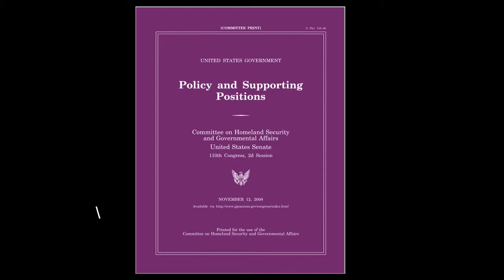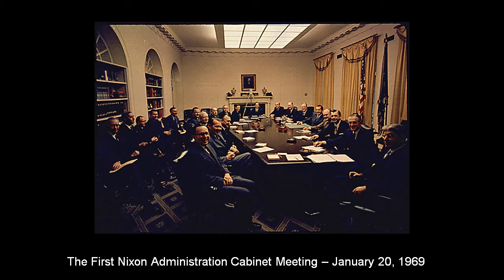Nixon's Recruit's: The Professionalization of the Executive Branch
June 08, 2012: Members of President Nixon's Personnel team explore the recruitment process and consider possible reasons for the enduring prominence of non-political professionals orginally attracted to Washington during the Nixon administration.

Location: National Archives

Participants:
Barbara Hackman Franklin, White House staff assistant to President Nixon and Director of the Task Force on Women's Rights and Responsibilities;
E. Pendelton James, Deputy Special Assistant to the PResident for Executive Recruiting;
Jerry H. Jones, Director of the White House Office of Personnel under President Nixon;
Allan Kaupinen, Assistant Administrator of the General Services Administration under President Nixon;
Frederic Malek, Director of the White House Personnel Office and Deputy Director of the Office of Management and Budget under President Nixon;
Geoffrey Shepard (moderator), Nixon White House Domestic Council Associate Director for General Government.